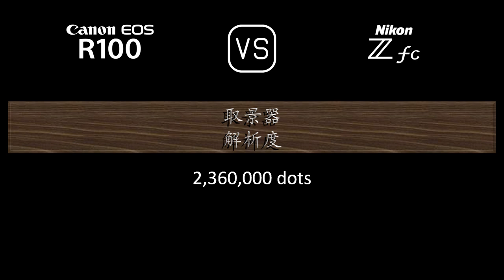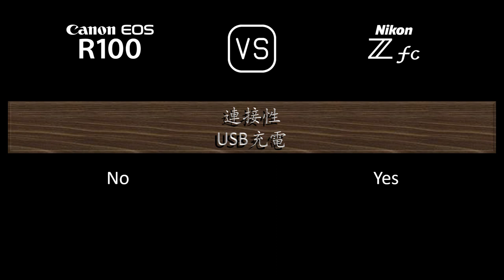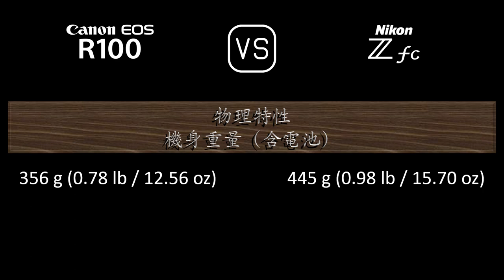Canon EOS R100 與 Nikon Zfc 的規格比較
本片是 Canon EOS R100 與 Nikon Zfc 的功能概述和規格比較 (comparison of specifications)，希望對您有所啟發。感謝您的支持。

00:24 推出
00:32 機身
00:41 影像感測器
01:05 影像
01:21 光學與對焦
01:50 屏幕
02:10 取景器
02:26 攝影功能
03:27 錄像功能
03:43 儲存
03:47 連接性
04:16 物理特性
04:36 雜項